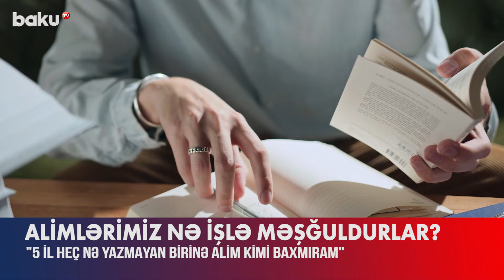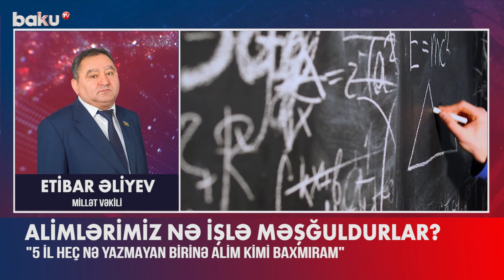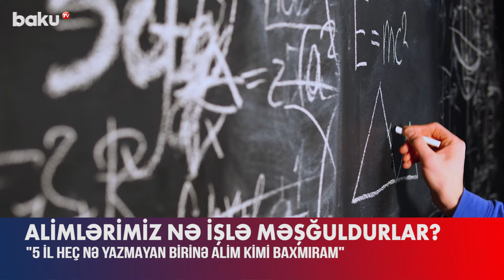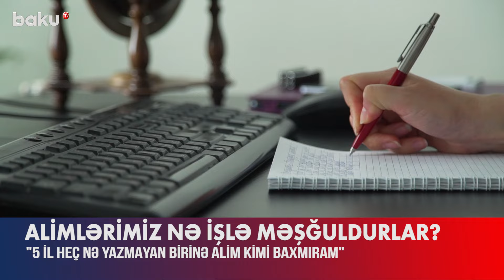Alimlərimiz hansı elmi kəşflərə imza atıb? - Millət vəkilləri elm mühitindən danışdı